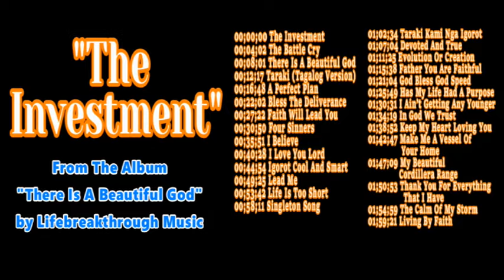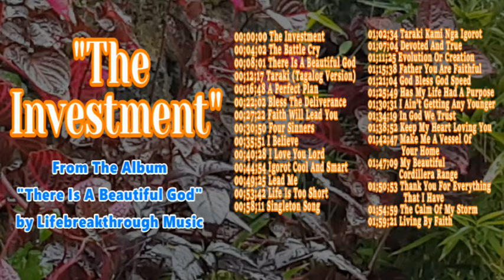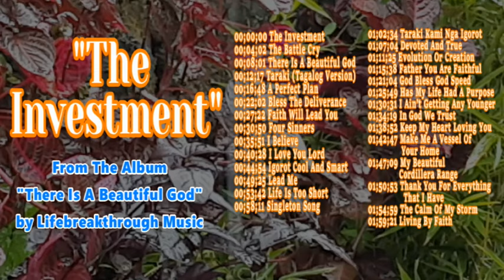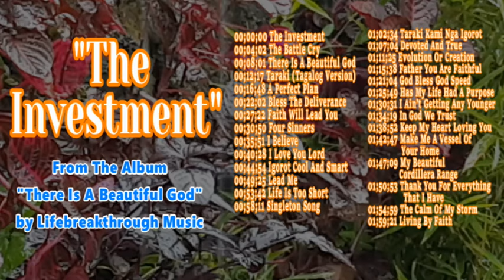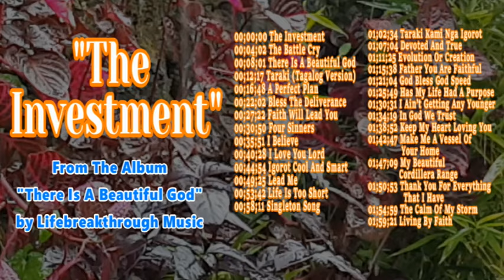"THE INVESTMENT" (Country-Gospel Song by lifebreakthrough)